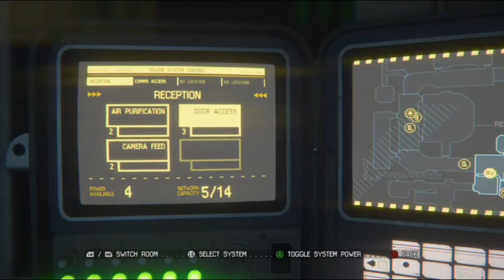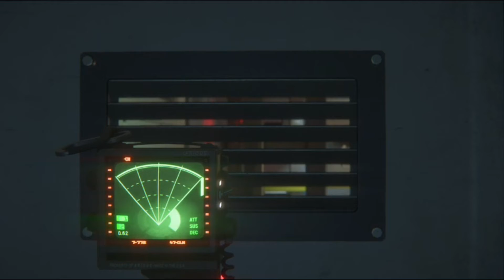CONTACTING TORRENS | ALIEN ISOLATION - CHAPTER 15 (PART 1)